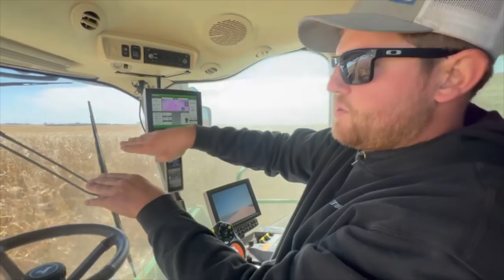MAJOR Storm Blows Over Our Corn